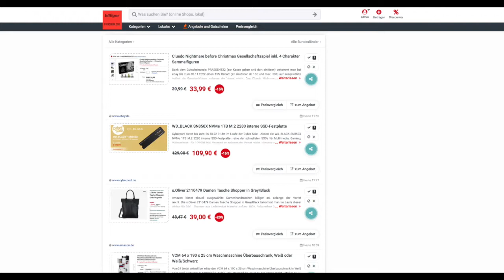Schnäppchen/Billiger des Tages 25.10.22 - WD_BLACK SN850X NVMe 1TB M.2 2280 interne SSD-Festplatte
Heute ist Schnäppchen/Billiger des Tages - WD_BLACK SN850X NVMe 1TB M.2 2280 interne SSD-Festplatte.